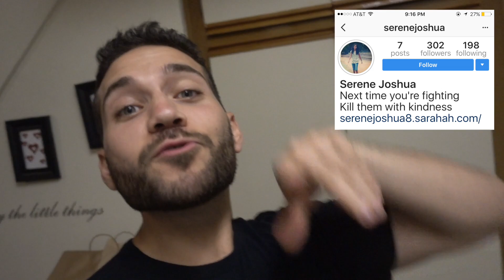GABBIE GOT PRANKED!!! (Snake Sketch) Ugh Its Joe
Welcome to UGH IT'S JOE, home of vlog improv comedy!! Todays video I prank cabbie with a real looking snake which is obviously fake el oh el, Annelise takes josh for a walk, Tony shows us some interpretive dancing and Brec explains what he means, Tristan gets ready for an award show, and I think Manon forgot we had a shoot?

If you're here for the sketches they start at 0:42

To be the next shout out comment an animal emoji on my recent Instagram post!

FOLLOW MY FRIENDS IN THESE VIDEOS!!

Jason Nash -
Instagram - @jasonnash; Twitter - @jasonnash

Annelise Jr. -
Instagram - @annelisejr; Twitter - @annelisejr

Manon Mathews -
Instagram - @manonmathews; Twitter - @manonmathews

Amanda Paris -
Instagram - @missamandaparis; Twitter - @missamandaparis

David Dobrik -
Instagram - @daviddobrik; Twitter - @Daviddobrik

Ry Doon -
Instagram - @rydoon; Twitter - @rydoon

Liza Koshy -
Instagram - @lizakoshy; Twitter - @Lizakoshy